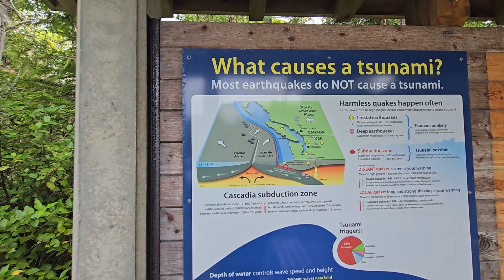tofino Long beachUculiet nature wounder last corner of world 🌎 subscribe 🇨🇦 Canada 🇨🇦 😀 👍 ❤️ 😍 💖